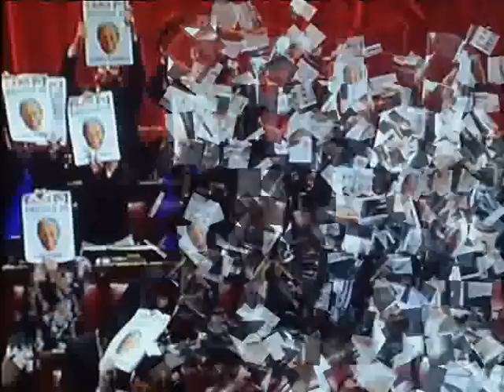M5S - Intervento di Sorial, voto di fiducia 21 dicembre 2013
Voto di fiducia, intervento di Sorial M5S: fuorilelobby.
"Noi oggi denunciamo i lobbisti che saccheggiano i soldi di tutti i contribuenti italiani. Una grande super marchetta da un miliardo di euro.
Le nostre proposte vengono bocciate dal governo e dalla maggioranza per insufficienti risorse, invece Sorgenia SPA di Carlo De Benedetti, tessera numero 1 del partito democratico, il partito del fantoccio Renzi, ottiene decine di milioni di euro.Uno sconto per il vero capo del PD. Tutto ciò è illegale! Denunceremo a tutte le autorità competenti questa violazione. E avremo ragione, così come sui rimborsi elettorali che la corte dei conti ha dichiarato illegittimi e che voi volete continuare ad intascarvi. [...]
Noi oggi denunciamo in Aula questi fatti, perché come furono caccciati i mercanti dal tempio, cacceremo chi insieme a voi si è contrapposto al bene dei cittadini, al bene di tutti i pensionati, di tutti i giovani di tutti i lavoratori. Quest'uomo, questo mercante, ha un nome e cognome. Il lobbista si chiama LUIGI TIVELLI. E se questo parlamento avesse dignità lo caccerebbe dalle istituzioni. Vi abbiamo pescato con le mani nel sacco. Che cosa vi serve ancora per fare le valige?" Giorgio Sorial, M5S Camera
Guarda l'intervento integrale!